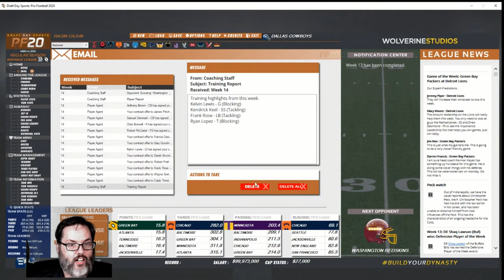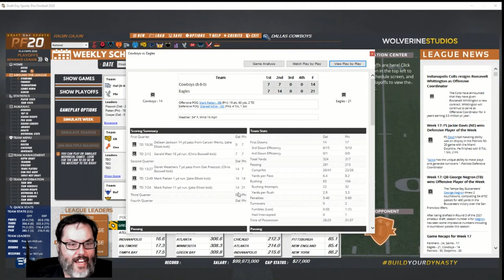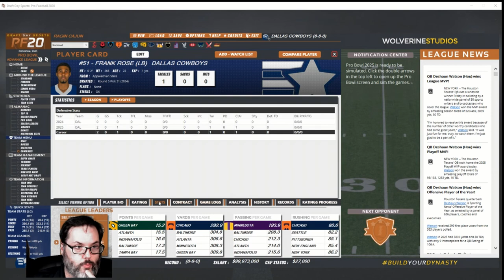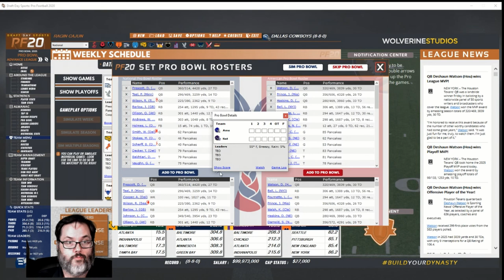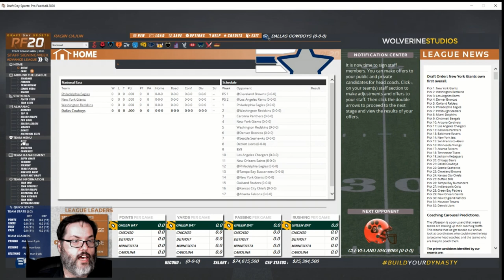DDSPF20 - Dallas Cowboys Season 7 Ep. 4 - Playoffs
As a THANK YOU to all of my subscribers and viewers I have worked with Wolverine Studios and owner Gary Gorski to do my first channel giveaway.  Up for grabs is a free digital copy, via Steam, of Draft Day Sports Pro Football 2020.

Contest Dates:
November 25, 2019 through December 24, 2019 (6:00pm CST, USA)

Contest Rules:
1. View any episode of DDSPF20 – Dallas Cowboys starting with Season 7, Episode 1 through any episode released on or before the contest deadline of 12/24/19 at 6pm CST (USA Time).
3. Leave a comment on the video.  Any comment will suffice, both positive or negative.
4. ONLY comments left in the appropriate videos will be counted as an entry.

Winner Determination:
I will keep a spreadsheet with every entrants YouTube name (from their comment made in a video).  I will use a Random Number Generator online to select a winner from the entries.  The drawing will be held after the contest closes at 6pm CST (USA) on 12/24/19.

I will notify the winner and get your contact information and then put you in contact with Wolverine Studio founder and owner Gary Gorski who will give you the code directly via Private Message on the Wolverine Studio Forums found If you are the winner, you will need to register on the Wolverine forums in order to contact Gary.

RaginCajun77346